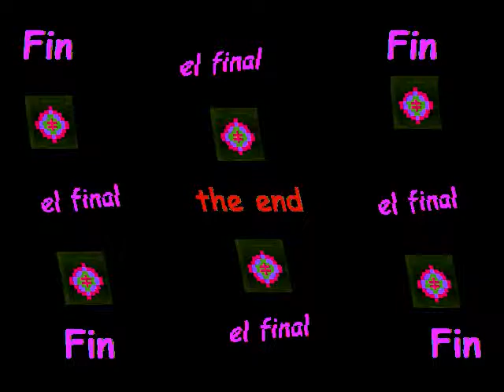ocher zinland (Mystic Seacliffs by the Davy Spillane Band)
ocher zinland—riffs on a photo of zinnias taken by my sister (and fine artist) Andrea Way. The soundtrack is Mystic Seacliffs by the Davy Spillane Band (an AudioSwap selection).    Click on the "X" to close the ad, if any.